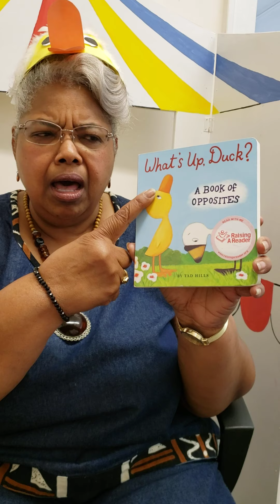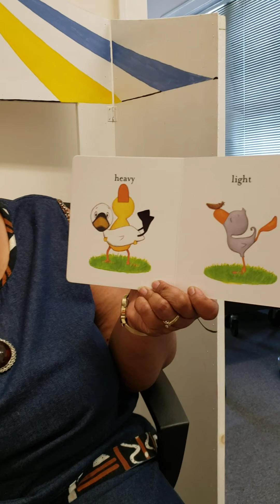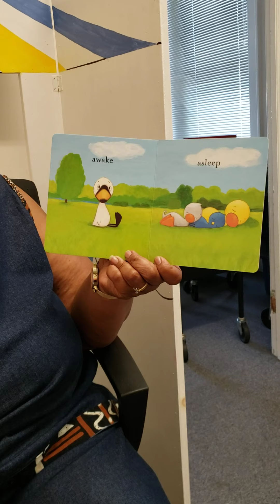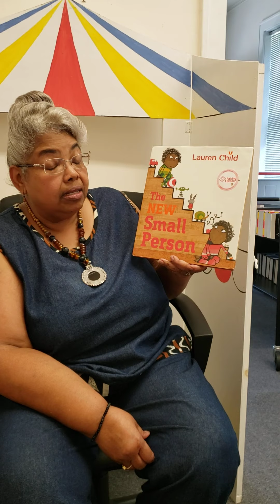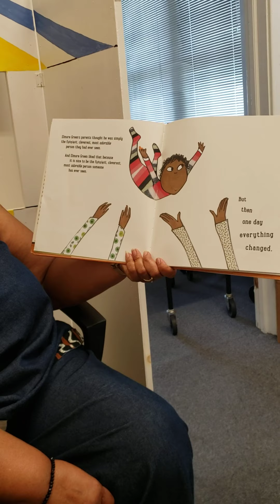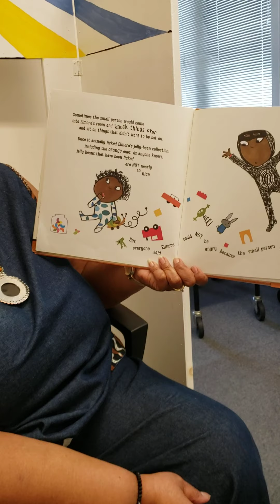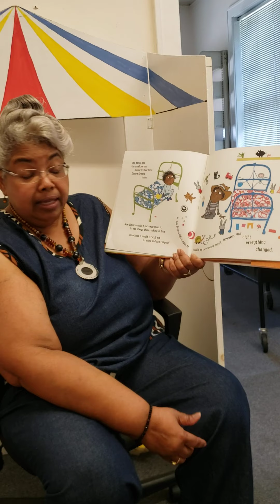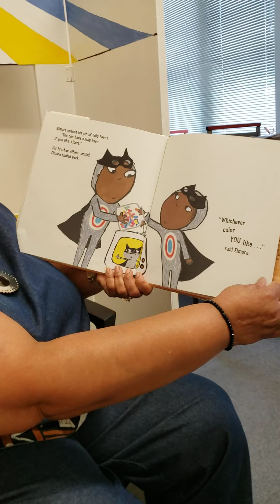First Fridays with First Steps - July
Enjoy a great storytime talking about opposites with Ms. Patrice from First Steps!